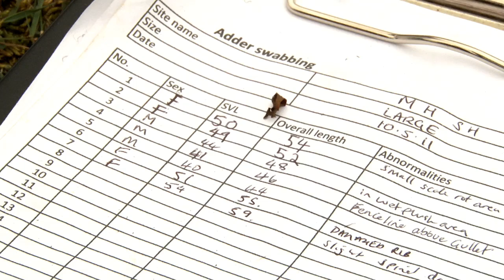Adder conservation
Experts perform health check on England's only venomous snake. Snake experts from Natural England, the Zoological Society of London (ZSL) and Oxford University have teamed up to perform a vital health check on Britain's only venomous snake, the adder, following worrying declines.